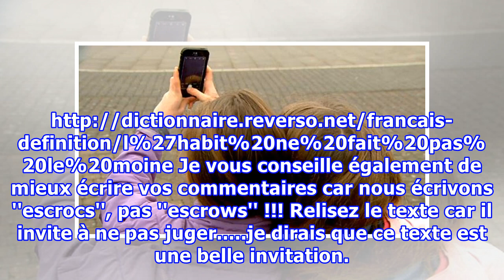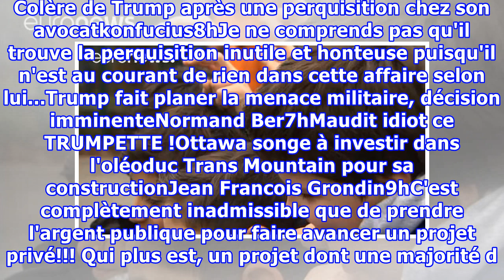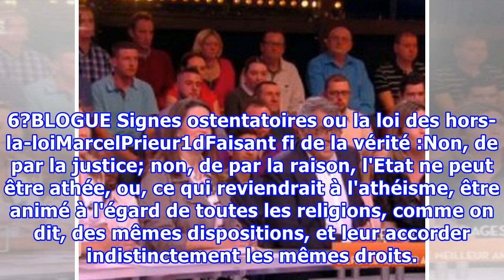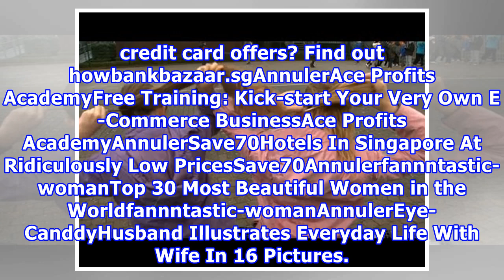Le selfie, meilleur ami des poux?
Populaire dans la communautéSponsoredSponsoredBLOGUE L'habit ne fait pas le moine: juger les apparencesKimberly Petric9hQue dire de vous ? L'ignorance a son meilleur...savez-vous ce que signifie l'expression ? Je vous mets un lien vous l'expliquant.